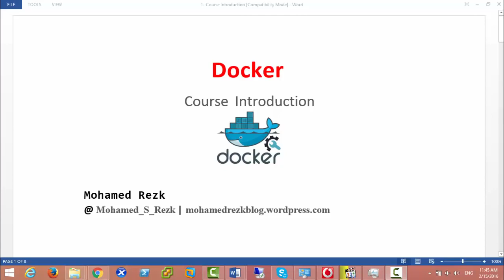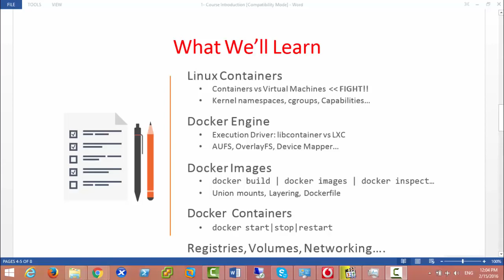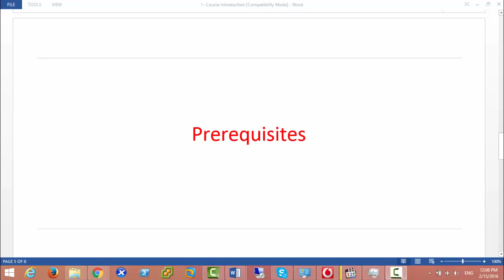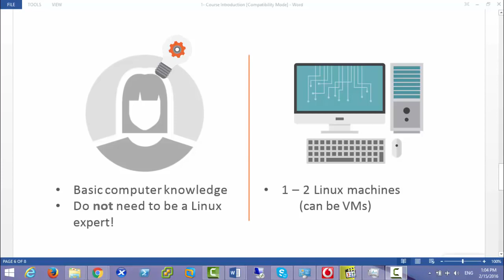01-Docker (Introduction) By Eng-Mohamed Rezk | Arabic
01-Docker (Introduction) By Eng-Mohamed Rezk | Arabic